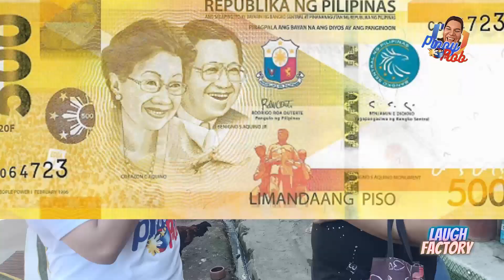PINOY ROB LAUGH FACTORY 10 22 23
Description:
Introducing "Pinoy Rob Laugh Factory," a brand-new kind of show that's set to bring laughter and entertainment like never before to Cagayan De Oro! Join us as Pinoy Rob, the faceless entertainer, takes the stage, leaving you in splits with his hilarious comedy, witty sketches, and side-splitting humor.

🤣 "Laugh Till You Drop":
Prepare for a rollercoaster of laughter as Pinoy Rob delivers the funniest moments and jokes that will keep you in stitches.

🎭 "Sketch Comedy Extravaganza":
Get ready for a unique blend of comedy sketches that tackle everyday situations, cultural quirks, and hilarious scenarios.

🤫 "Faceless Humor Master":
While Pinoy Rob remains faceless, his comedic genius shines through, proving that laughter knows no boundaries.

🎉 "Entertainment Redefined":
Experience a new era of entertainment in Cagayan De Oro, where laughter takes center stage and good times are guaranteed.

👥 "Join the Laugh Factory":
Be a part of our growing community of comedy lovers and share your own laughter-filled moments from the show.

Get ready for a dose of laughter like never before with "Pinoy Rob Laugh Factory." Comedy, sketches, and endless fun await you in Cagayan De Oro's newest show that's set to redefine entertainment.